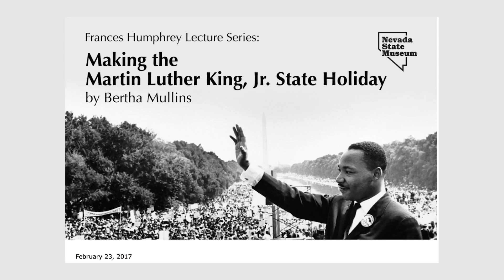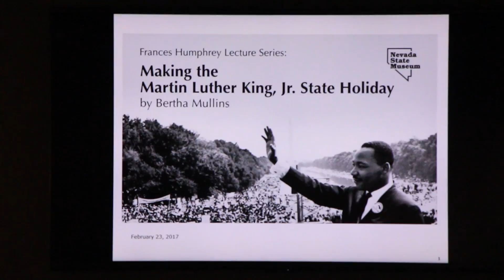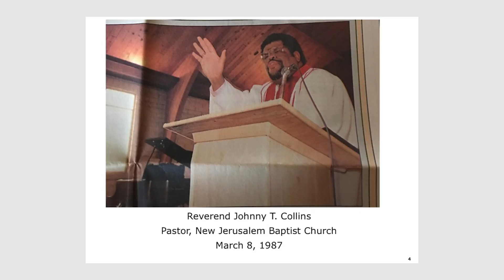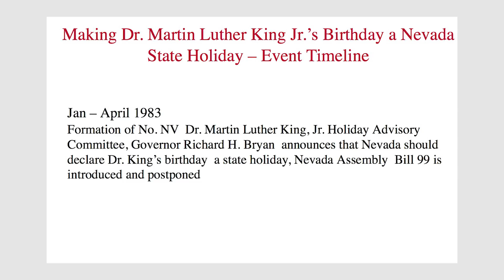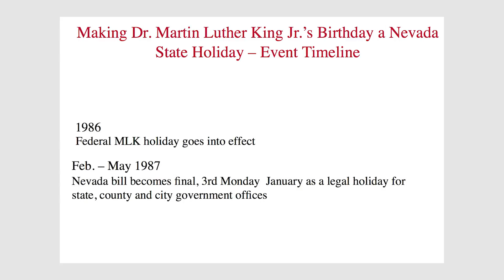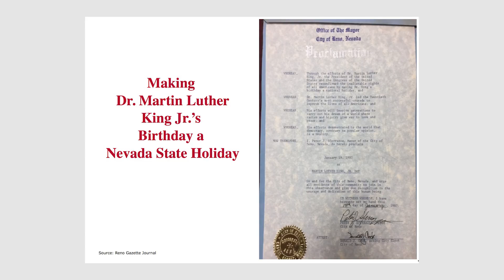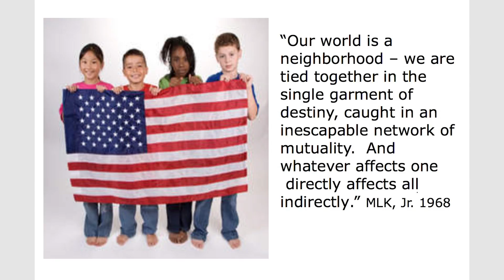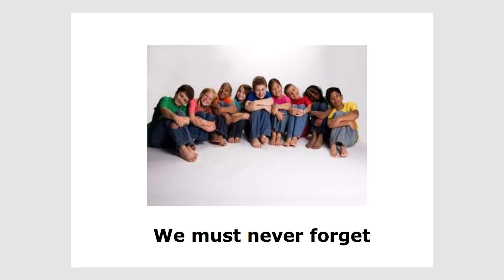Making of Martin Luther King Day at Frances Humphrey Lecture Series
For Black History Month, Bertha Mullins speaks on the topic of change and getting things done through community, hence MLK Day.